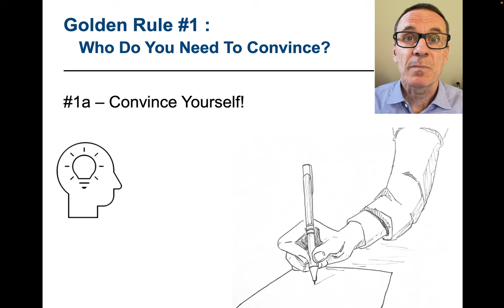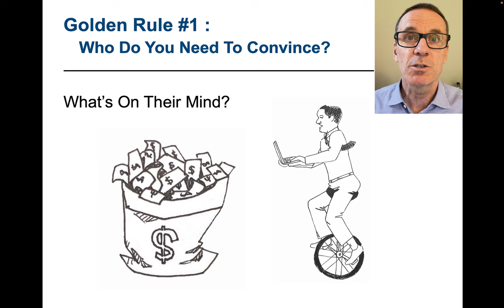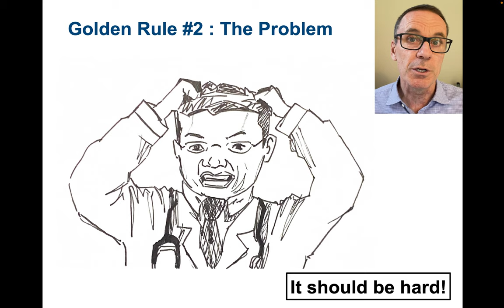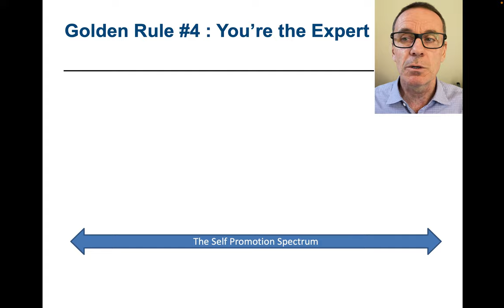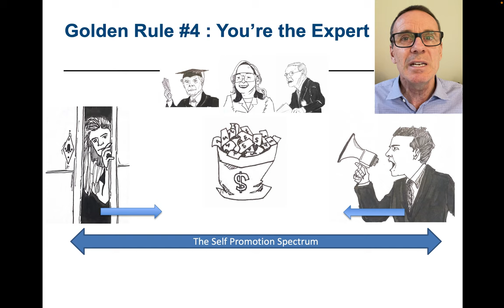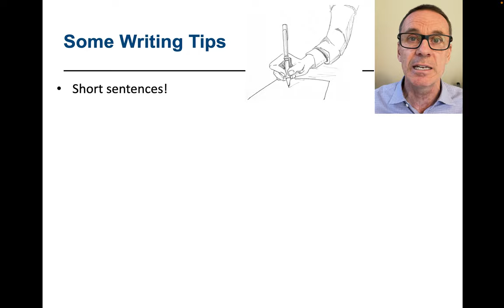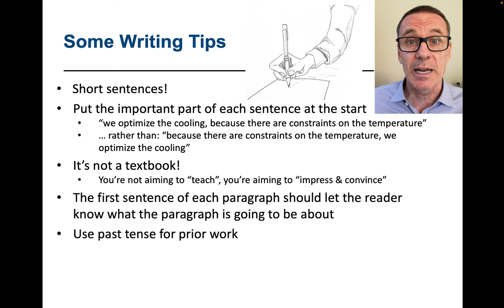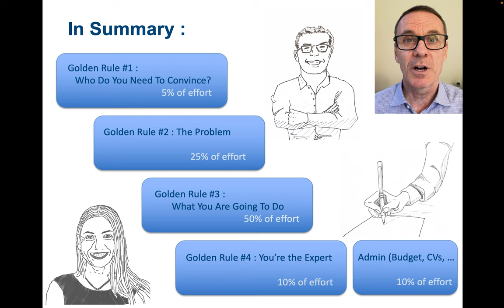How to Write a Grant Proposal : 4 Golden Rules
Presents 4 Golden Rules for writing winning grant proposals, as well as giving lots of specific writing tips. For more than a decade, I've been helping people improve their grant writing skills, and in this video I share my advice. I've written many successful grant applications myself, and have also served on a number of award panels - so I've seen the process from both sides. Hopefully these tips can help you too.